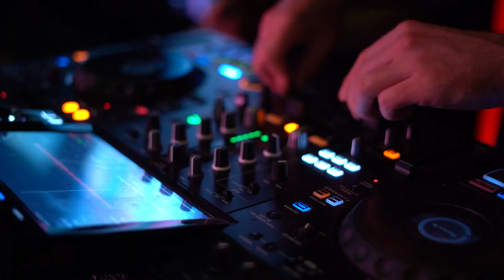"Creed III". Avant Premiere. Oficial Warner Bros. Pictures (HD/SUB)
Michael B. Jordan te invita a una mirada exclusiva de la creación de Creed III, la primera película de deportes filmada con cámaras IMAX. Enterate sobre cómo fue llevar el próximo capítulo de la historia de Adonis a la pantalla grande y experimenta la película. Próximamente en los cines y en IMAX.

De Metro Goldwyn Mayer Pictures llega “Creed III”, con Michael B. Jordan realizando
su debut como director y su regreso en el papel de Adonis Creed en la tercera entrega de la exitosa franquicia.
Después de dominar el mundo del boxeo, Adonis Creed ha prosperado tanto en su carrera como en su vida familiar. Cuando un amigo de la infancia y ex prodigio del boxeo, Damian (Jonathan Majors), resurge después de cumplir una larga condena en prisión, está ansioso por demostrar que merece su oportunidad en el ring. El enfrentamiento entre antiguos amigos es más que una simple pelea. Para ajustar cuentas, Adonis debe arriesgar su futuro para luchar contra Damian, un luchador que no tiene nada que perder.
La película también está protagonizada por Tessa Thompson (franquicia “Creed”, Passing”), Jonathan Majors (“Da 5 Bloods”, “Lovecraft Country”), Wood Harris (franquicia “Creed”, "Blade Runner 2049”), Florian Munteanu (“Creed II”, “Shang-Chi and the Legend of the Ten Rings”), la recién llegada Mila Kent , y Phylicia Rashad (franquicia “Creed”, “Soul”).
Jordan dirige a partir de un guión de Keenan Coogler ("Space Jam: A New Legacy") y
Zach Baylin (“King Richard”), de una historia de Ryan Coogler (“Black Panther: Wakanda Forever”) y Keenan Coogler & Zach Baylin. Está producida por Irwin Winkler, Charles Winkler, William Chartoff, David Winkler, Ryan Coogler, Michael B. Jordan, Elizabeth Raposo, Jonathan Glickman y Sylvester Stallone. Los productores ejecutivos son Sev Ohanian, Zinzi Coogler, Nicolas Stern y Adam Rosenberg.
Jordan está acompañado detrás de la cámara por el director de fotografía Kramer Morgenthau (“Creed II”, “Thor: The Dark World”), el diseñador de producción Jahmin Assa (“mediados de los 90”, “Angelyne”), el editor Tyler Nelson (“The Batman”, “Rememory”), la diseñadora de vestuario Lizz Wolf (“Creed II”, “Pacific Rim: Uprising”), con una partitura del compositor Joseph Shirley (“Jackass Forever”, “The Book of Boba Fett”).
Metro Goldwyn Mayer Pictures presenta una producción de Chartoff-Winkler, “Creed III”, que será distribuida en América del Norte por MGM e internacionalmente por Warner Bros. Pictures y se estrenará en los territorios a partir del 2 de marzo de 2023.